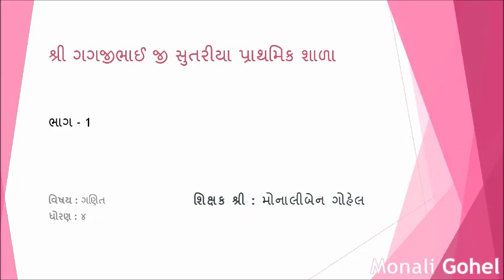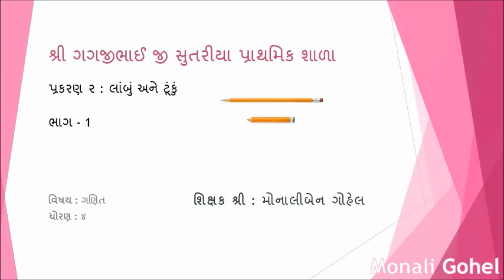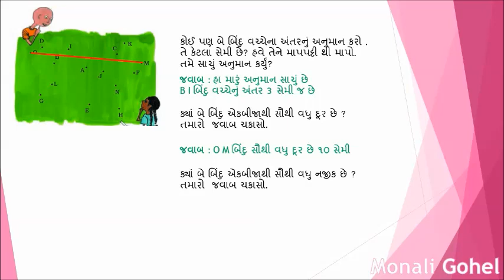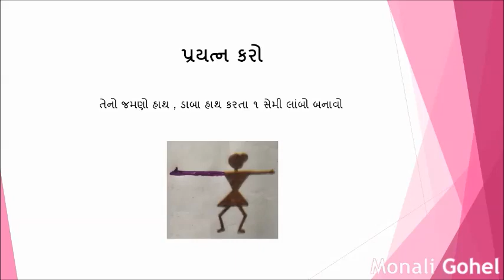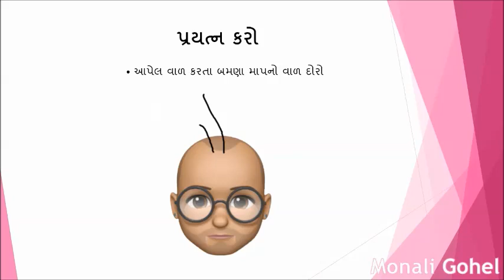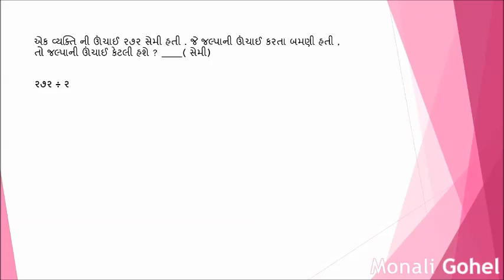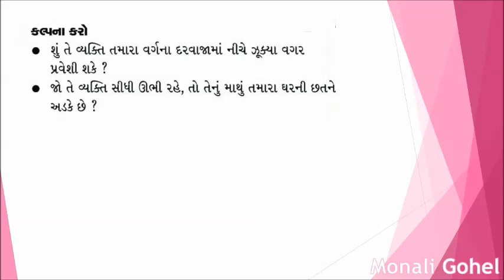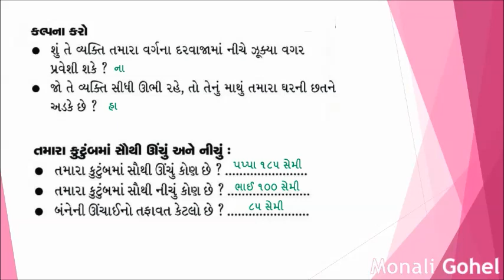std-4 maths પ્રકરણ -૨ લાંબુ અને ટુકું (ભાગ -૧)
આ વીડીઓમાં આપણે ધોરણ -૪ વિષય ગણિત પ્રકરણ -૨ લાંબુ અને ટુકું (ભાગ -૧) વિશે સમજ મેળવશું